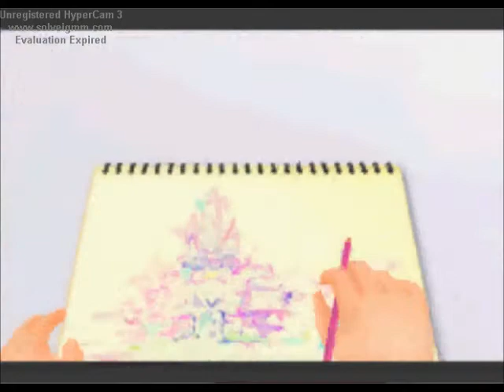Let's Play Chain of memories part 1: F*** THE WHALE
Hi everybody we are just starting out here and we hope to meet lots of fun people. Also we will be uploading once a day.